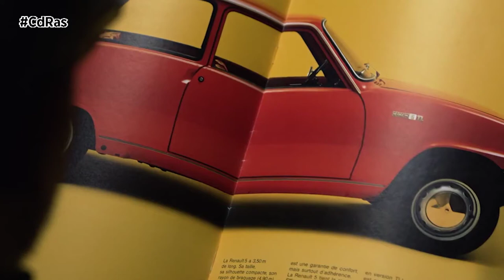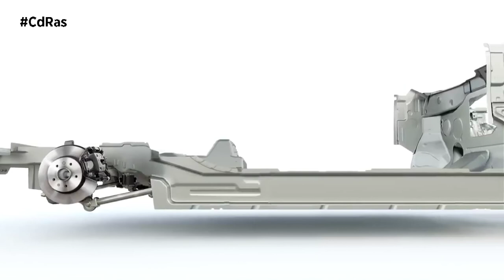RENAULT 5 ELÉCTRICO | By CdRas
Despertar buenos recuerdos, activar la sonrisa, divertir y de paso cuidar del planeta… Eso es lo que pretende Renault con la recuperación del Renault 5. Un vehículo que llegará al mercado en formato eléctrico y que para su producción beberá del Renault 5 Prototype.

Los ingenieros y diseñadores de Renault han hecho un gran trabajo de recopilación de archivos para analizar y comprender el vehículo de origen. El R5 eléctrico seguirá conservando algunos de los elementos más característicos del modelo original, como por ejemplo su mirada traviesa, su proporciones, contornos, la separación entre los faros… Todo para plasmar la expresión del R5 de los años 70.

Además de captar la esencia del modelo clásico en Renault han querido dotar al coche de un diseño futurista y para ello se han inspirado en la aeronáutica, la arquitectura, el diseño de producto e incluso en la electrónica. Así, sus ópticas son realmente tecnológicas, sin ir más lejos los antiniebla se han metamorfoseado en luces de circulación diurnas totalmente integradas en el paragolpes delantero.

Otras características de diseño del futuro R5 eléctrico será la ausencia de parrilla convencional o una entrada simulada en el capó que ocultará la toma de corriente para la recarga. Novedades también en el techo, que será de lona, o en los pilotos traseros que incluirán deflectores aerodinámicos.

Aunque la compañía no ha entrado en detalles técnicos, el Renault 5 eléctrico estará basado en la nueva plataforma CMF-EV del grupo. Respecto a su sistema de propulsión por el momento no sabemos nada, sólo que será uno de los 7 eléctricos que la marca lanzará hasta 2025. Su producción no arrancará hasta el año 2023 y el modelo de producción podría tener un precio que oscile entre los 20.000 euros de la versión más asequible y los 30.000 de la más costosa.